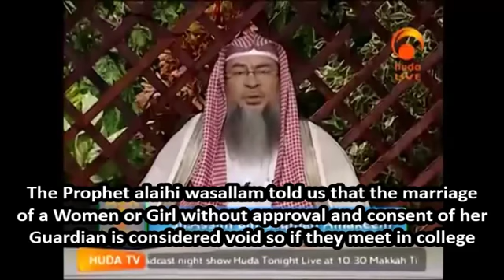Marry behind the back of the Parents